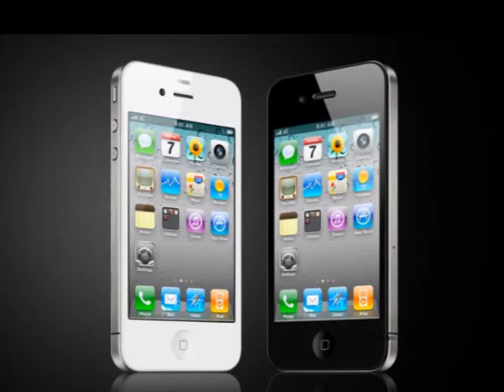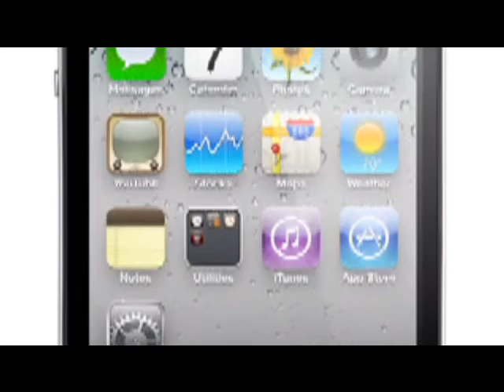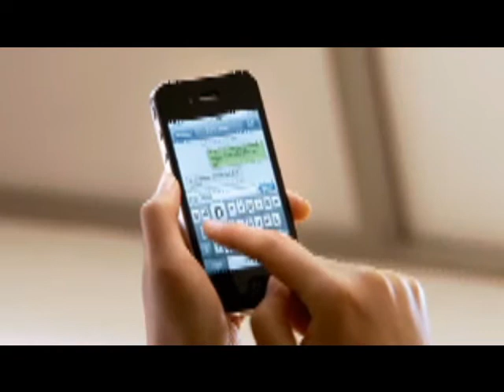IPHONE 4G REAL BLACK AND WHITE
Such an Amazing phone hope it relase soon comment if u liked the video